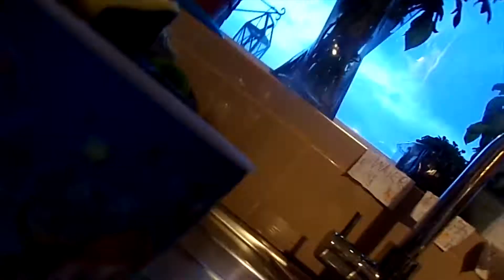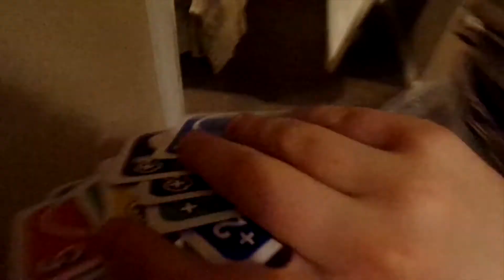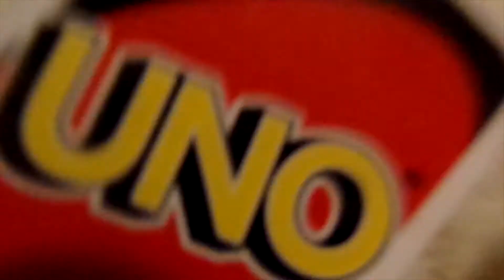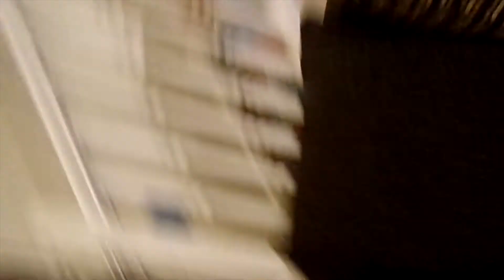AMONG US IN REAL LIFE 2!!!!!!!!